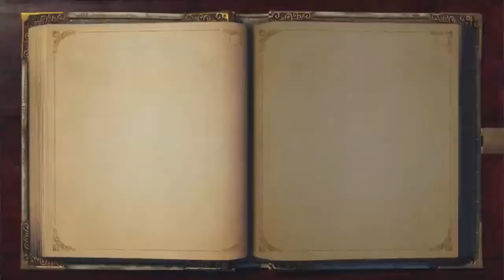Fable Anniversary - Ep.8: Bowerstone Side Quests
This episode's a bit longer to allow for a channel update at the end. I won't be upset if you cut it off at the warning, honest. x3